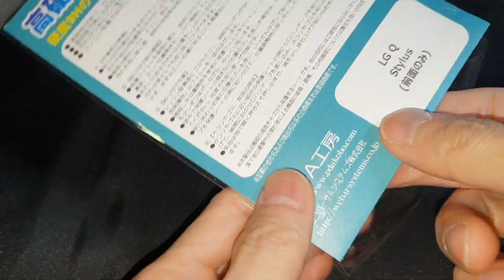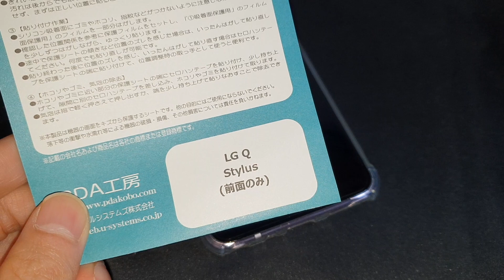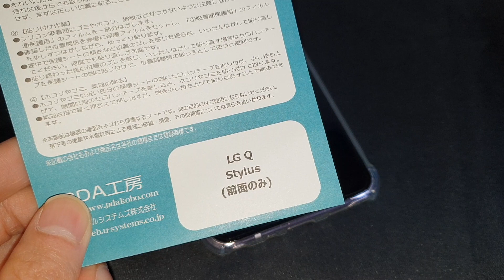LG Q Stylus 用 周囲に気泡が入らない保護フィルムを購入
ディスプレイ周辺が湾曲しているLG Q Stylus。このLG Q Stylus に合う保護フィルムを見つけましたので、ご紹介します。

▼PDA工房 LG Q Stylus 用 保護フィルム